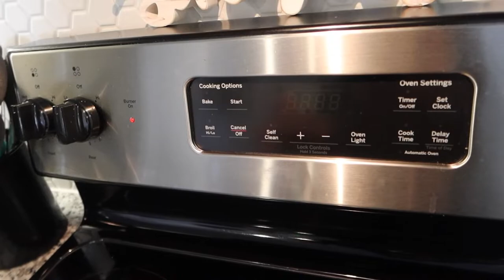VLOGTOBER + FALL CLEANING + SPILLING THE TEA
THEOLIVIANANCY ON ALL SOCIALS